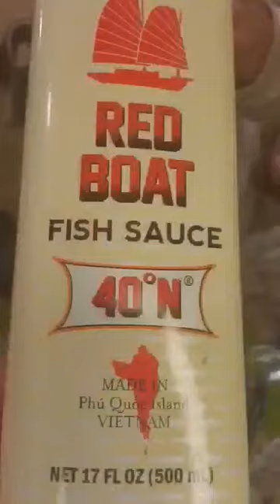🌻 Crockpot Thai Chicken Recipe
Visit my personal website for essential oil blends that I have created.  I highly recommend the Epic Oil to help with autism, ADHD, Alzheimer's, pain relief for gout, arthritis, fibromyalgia, neuropathy and everyday aches and pains.  I also highly recommend the Leyenda Lotion to help with Psoriasis, Eczema and many other skin conditions.